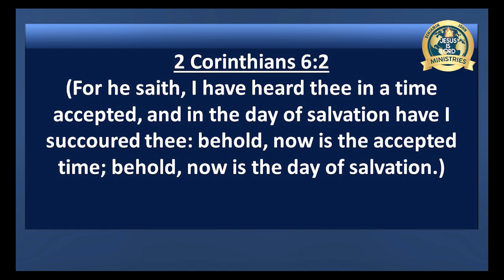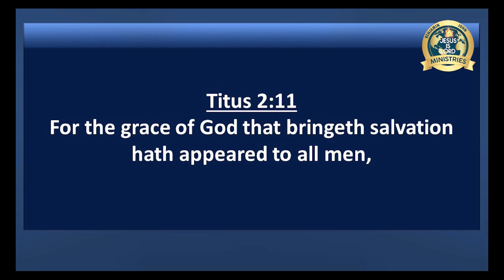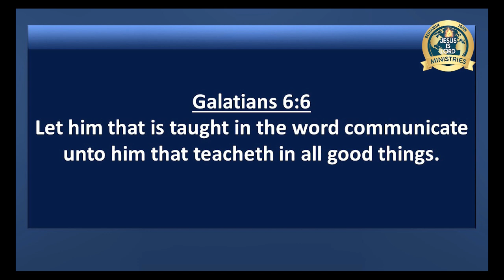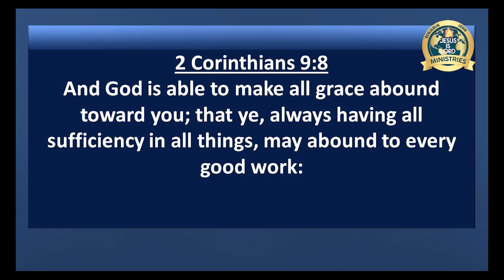Faith Hope And Love In God's Kingdom Part 31